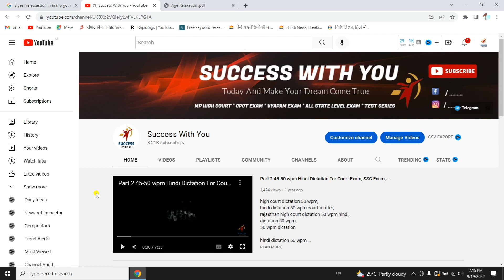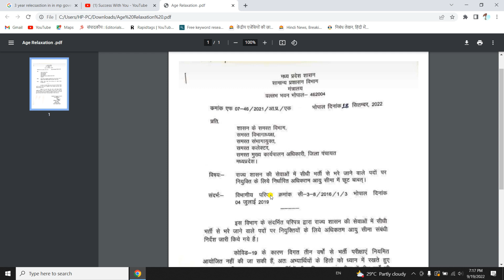3 Year Age Relaxation I 💥💥💥Govt Age Relaxation II MP Age relaxation🌟